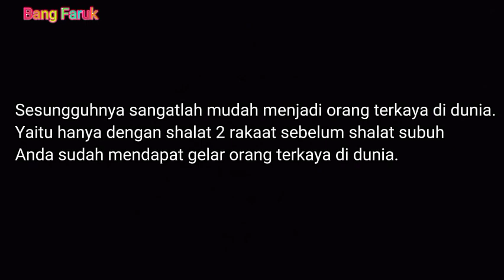TUTORIAL || JADI KAYA || Di JAMIN 100$ Uang Kembali || Yuk Ketawa